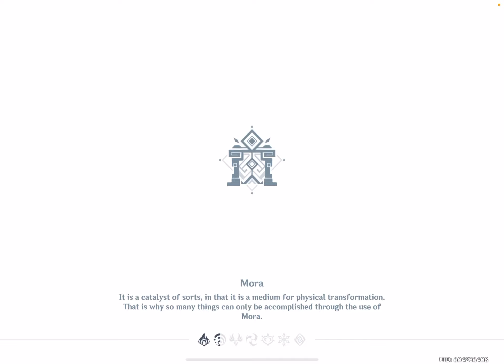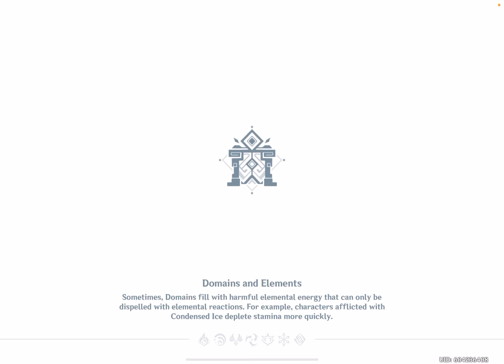Genshin Impact: The Dirge of Bilqis + Desert of Hadramaveth - Sumeru - Update 3.4 - Part 1056